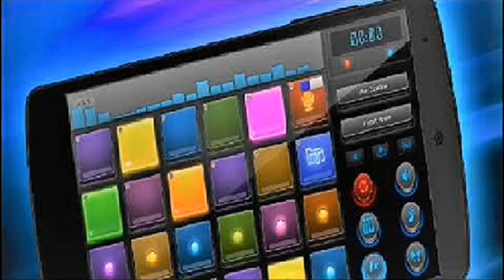Dj mix pad music 10 - Energy Dubstep Electronic Happy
Publicado el 12 sep. 2018

0:02-Melodía 1 Bass Dubstep
0:11-Melodía 5 Pandero
0:22-Melodía  9
0:33-Melodía 14
0:44-Melodía  Dubstep  2
0:55-Melodía  Dubstep   Crissi -2
2:21-Effecto  Ecos  Stile
2:32-Effecto  Ecos